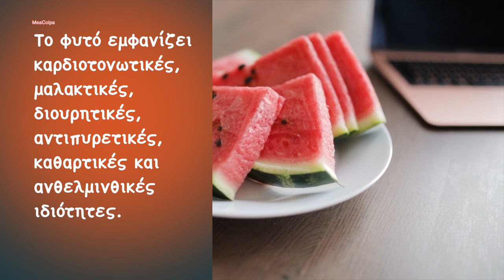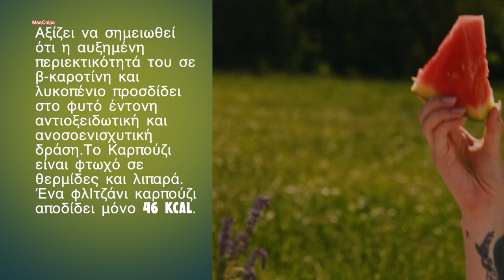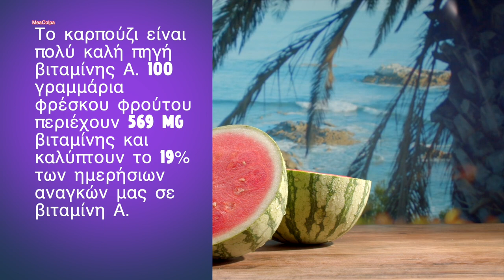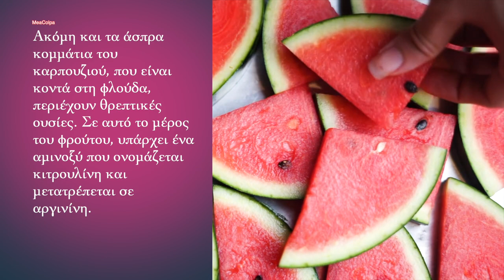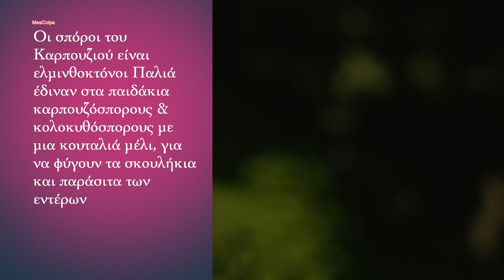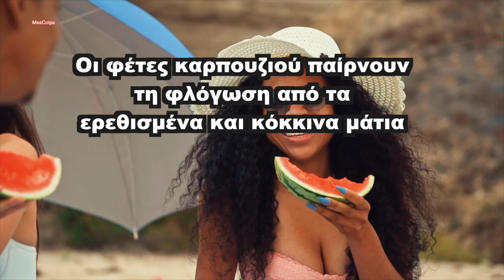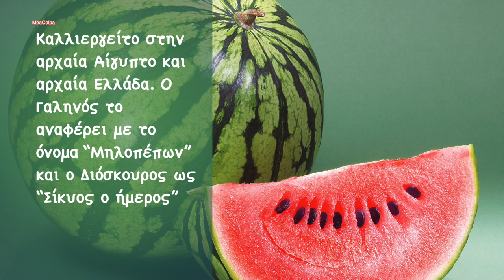Καρπούζι για αρθριτικά, ρευματισμούς, ψαμμίαση & και άλλες ασθένειες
🧿 Αυτό το καταπληκτικό και τόσο νόστιμο φρούτο έχει απίστευτες θεραπευτικές ιδιότητες. Κάνει καλό στα αρθριτικά, τους ρευματισμούς, τις πέτρες στα νεφρά, στην καρδιά, τον προστάτη, την όραση, τα παράσιτα εντέρων κτλ. Καλό κάνουν και οι σπόροι του φρούτου, όπως όμως και η φλούδα.  Επειδή το Καρπούζι είναι από τα πιο διουρητικά φρούτα, θεωρείται πολύ ωφέλιμο για την ψαμμίαση, τις πέτρες στα νεφρά και γενικά τις ασθένειες του ουροποιητικού συστήματος και ιδιαίτερα σημαντικό για τον προστάτη.
📖 Κεφάλαια - ενότητες
0:00 intro
0:06 Καρπούζι για αρθριτικά, ρευματισμούς και άλλες ασθένειες
0:55 Δραστικές ουσίες
1:38 Ιδιότητες - ενδείξεις
6:06 Χρήσεις - Εφαρμογές
6:41 Ανεπιθύμητες ενέργειες
6:57 Επιλέγουμε καρπούζι
7:38 Λίγη ιστορία